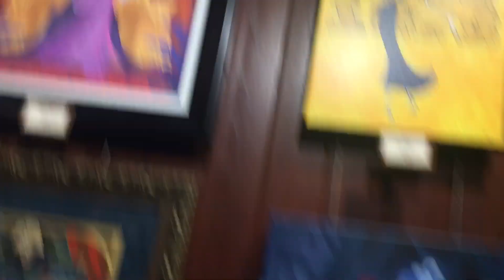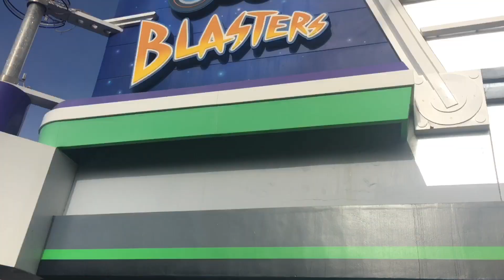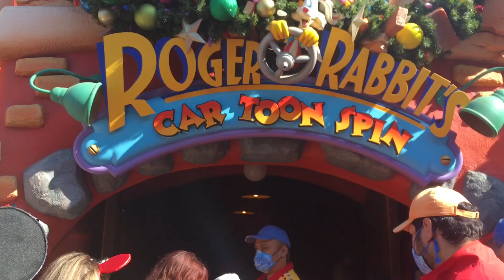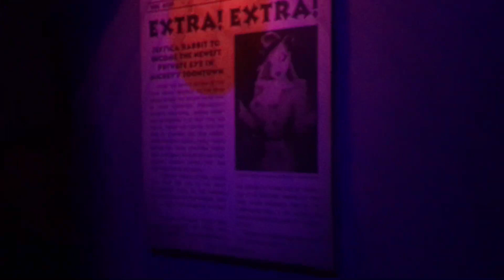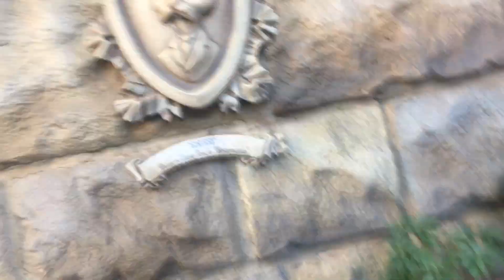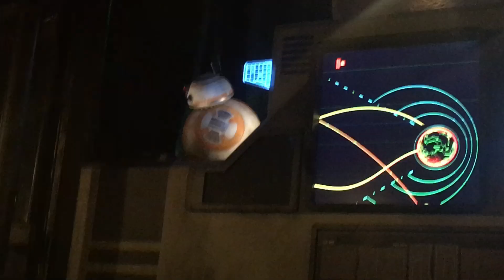Best trip I ever had 2 Final Part